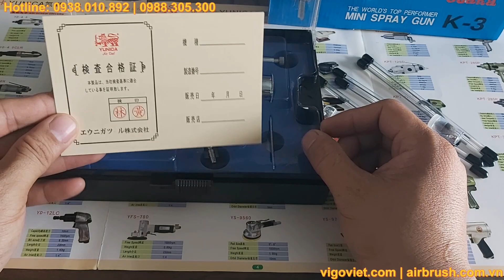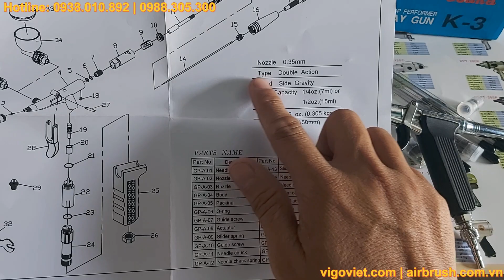Bút vẽ mĩ thuật Yunica YGA-135 súng vẽ airbrush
Trong clip này công ty VI GO VIỆT chúng tôi sẽ giới thiệu với quý khách chi tiết về Bút vẽ mĩ thuật Yunica YGA-135 súng vẽ airbrush